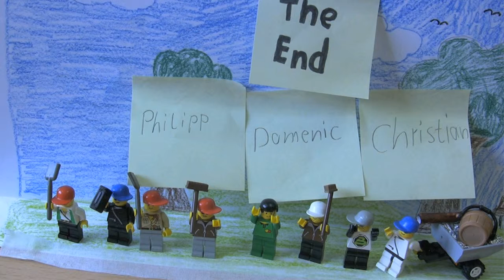Party im Park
Ein Film von Philipp, Dominic und Christian über ein Picknick und Park und deren Hinterlassenschaften. Produziert von SchülerInnen der 8. Klasse der Förderschule (LB) aus Klein Oschersleben.